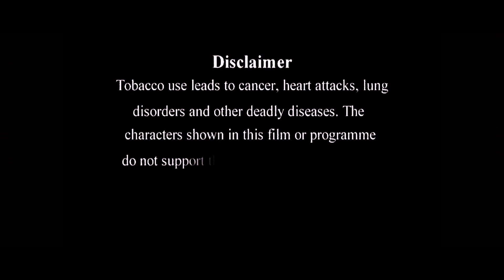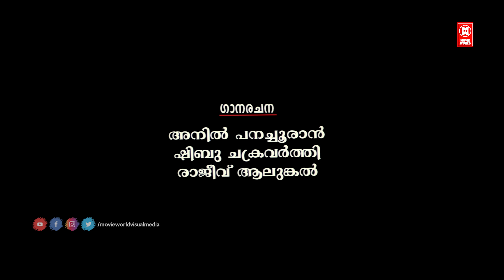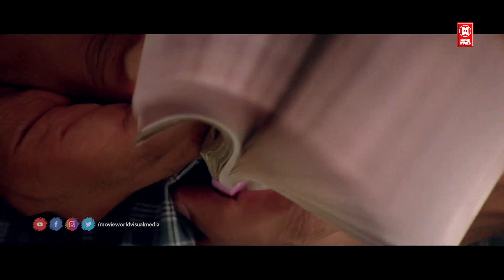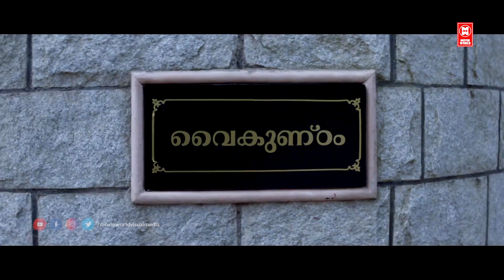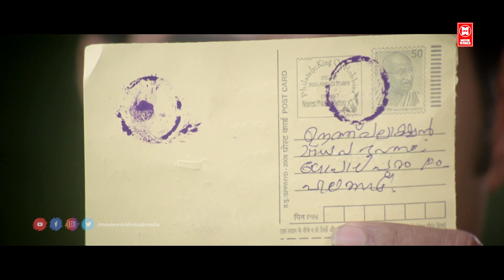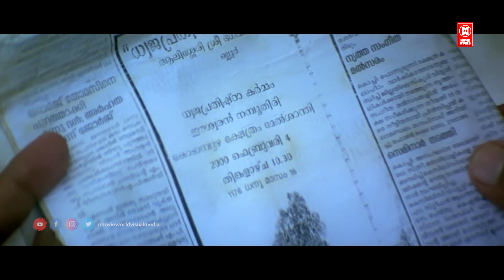Hailesa Malayalam Full movie | Drama Movie | Suresh Gopi | Cochin Haneefa | Latest Malayalam Movies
Hailesa malayalam movie | Malayalam Full Movie | suresh gopi movies | malayalam movie | Jagathy |

heylesa malayalam movie | malayalam full movie | hailesa malayalam full movie

Directed by   Thaha
Produced by  Jagadeesh Chandran
Written by     Saji Damodaran, Thaha

|| ANTI-PIRACY WARNING ||

*COPYRIGHT PROTECTED*